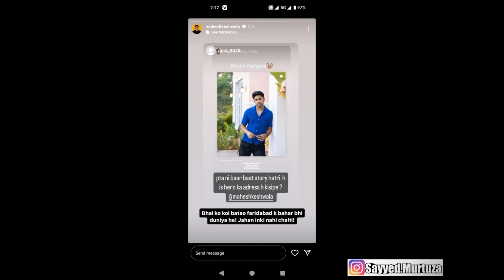THUGESH VS RAJAT DALAL THE END || SHIVAM ARYA